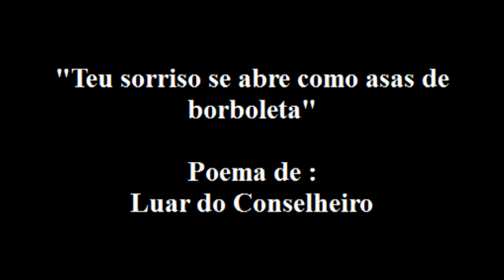Teu sorriso se abre como asas de borboleta